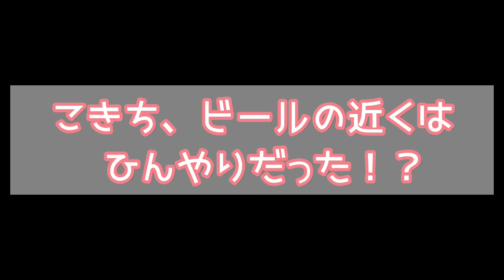【待ちハム🐹】ハムスターとイチャつく飼い主／他 (モンブラン)(つぶきち)(こきち)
【待ちハム🐹】⇒待っているハムちゃんの様子です🤗
それぞれの可愛い姿をご覧ください😊

【ハムスターといっしょshorts 再生リスト】

 →『キキ』(♂)・『ララ』(♂) ・『キラ』(♂)
→『ぽにょ』(♀) ・『ゆきち』(♂)・『くるみ』(♀)・『みるく』(♀)・『マシュマロ』(♂)
▪ぽにょ&ゆきちの子供達 →『タルト』(♀)・『モンブラン』(♀)・『プリン』(♀)・『ぷっちょ』(♀)・『こきち』(♂)・『まめきち』(♂)・『つぶきち』(♂)